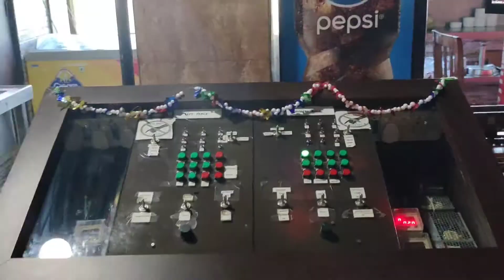Food Vlogging8 || Train Restaurant Recipes || Food Challenge || Pankhi's Vlog